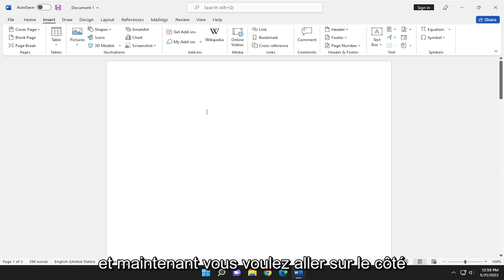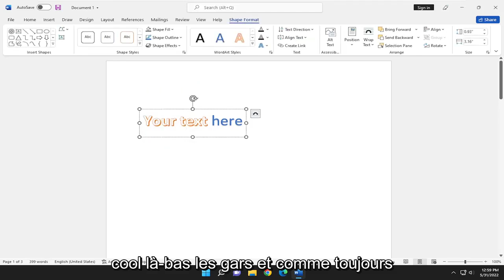Comment insérer Word Art dans Microsoft Word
Comment insérer WordArt dans Microsoft Word [Tutoriel]

Ce didacticiel vous montre comment insérer WordArt dans Word. WordArt est un texte créé et mis en forme sous forme de forme. Par conséquent, lors de la mise en forme de WordArt, vous pouvez utiliser les techniques de mise en forme appliquées au texte standard ainsi que les techniques appliquées aux formes.

WordArt est un moyen rapide de faire ressortir le texte avec des effets spéciaux. Vous commencez par choisir un style WordArt dans la galerie WordArt de l'onglet Insertion, puis personnalisez le texte comme vous le souhaitez.

Pour insérer WordArt dans Word, cliquez dans le document à l'endroit où insérer le WordArt. Ensuite, cliquez sur l'onglet "Insérer" dans le ruban. Cliquez ensuite sur le bouton "WordArt" dans le groupe de boutons "Texte". Cela affiche une liste colorée de styles WordArt parmi lesquels choisir dans un menu déroulant. Cliquez sur un style que vous aimez pour le sélectionner. Word insère ensuite automatiquement le WordArt dans votre document. Tapez ensuite immédiatement le texte que le WordArt doit afficher.

Ce didacticiel s'appliquera à Microsoft Word 2021, 2019, 2016, 2013 et 2010 pour les appareils Windows (tels que Dell, HP, Lenovo, Samsung, Toshiba, Acer, Asus) et macOS (MacBook Air, MacBook Pro, MacBook Mini) .